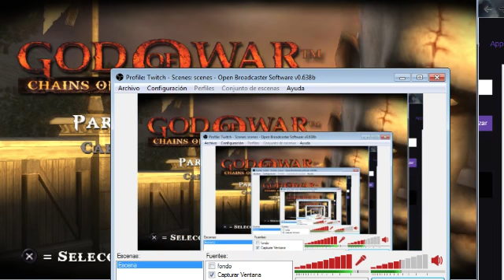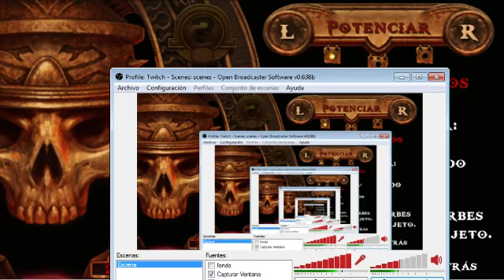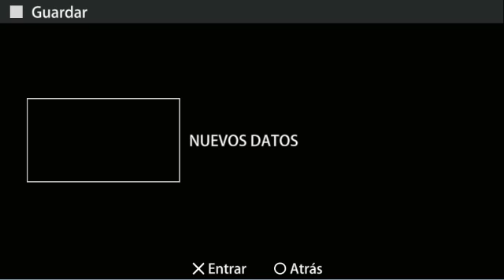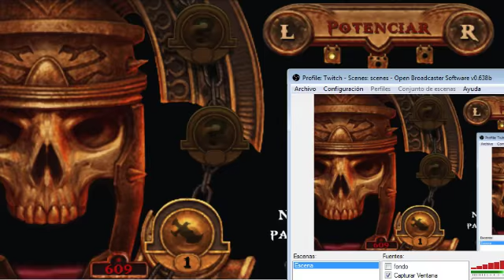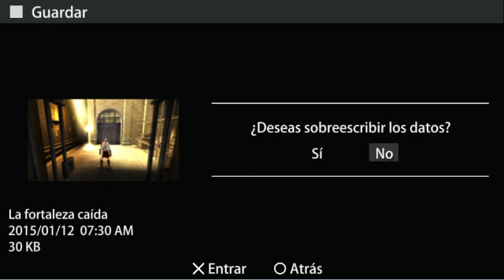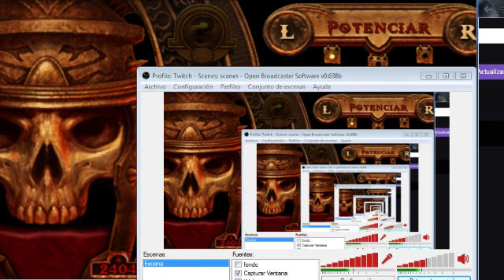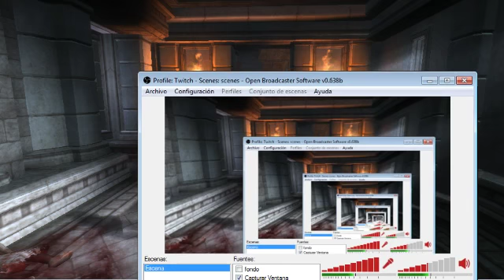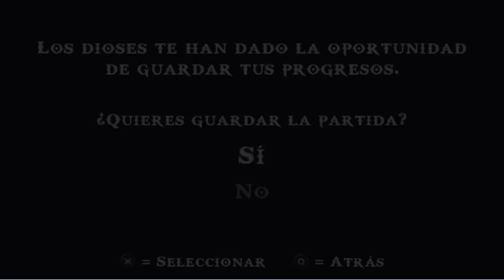God Of War Cadenas del Olimpo PSP Parte 1